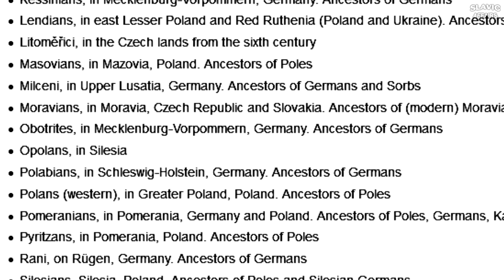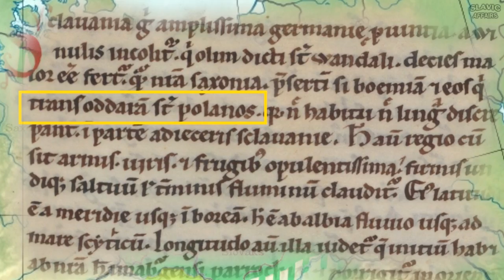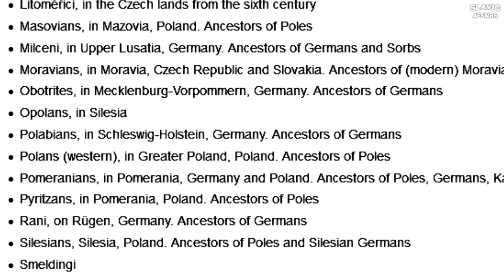First Slavic Tribes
Video about first Slavic tribes, before Slavic countries were founded, those areas were inhabited by approximately 75 Slavic Tribes.

*For better understanding turn on the subtitles*